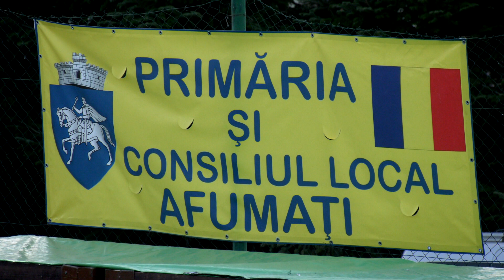Bianca Nicola Gheorghe si Taraful Aventurierii - Gheorghe